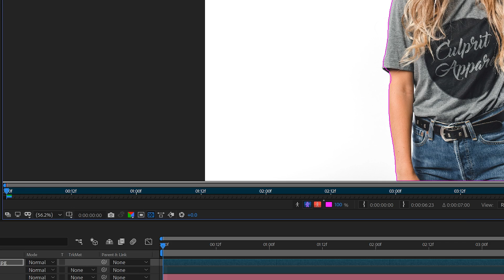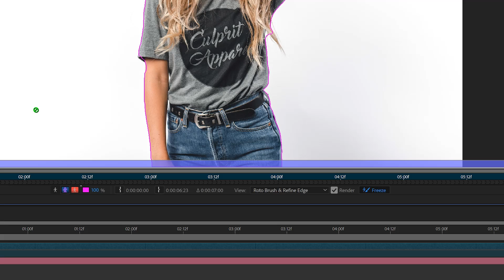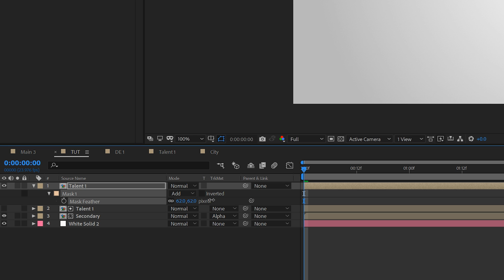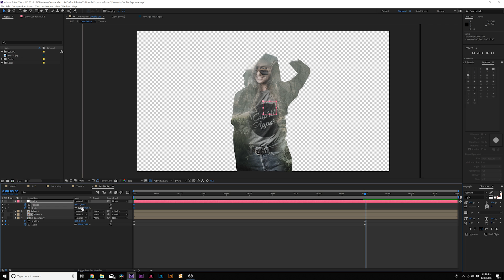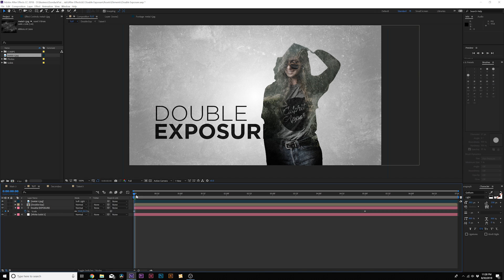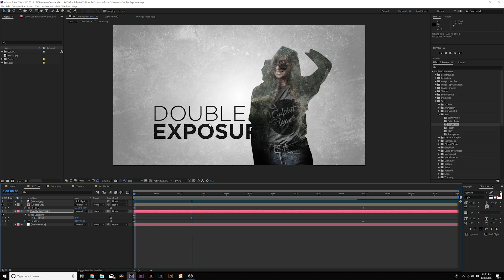Create Double Exposure Motion Graphics Effect | After Effects Tutorial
Create an awesome Double Exposure Motion Graphics Effect with this After Effects Tutorial. The double exposure effect is very easy to do and can be created in a few short steps. First, separate your video or image from the background using the rotobrush. Next Use your secondary exposure layer as an alpha matte. From there you can duplicate your primary exposure layer and overlay it to bring back details.